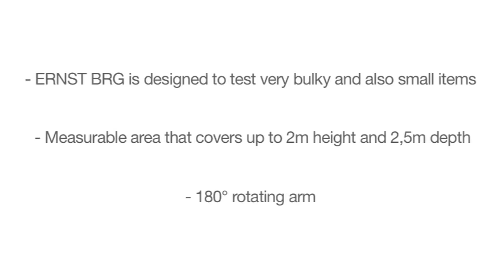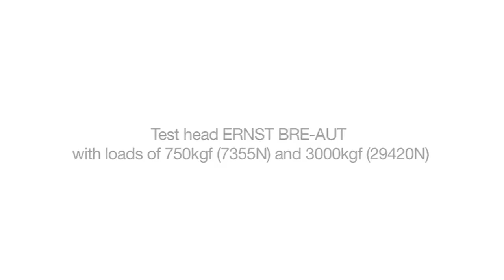BRE-AUT BRG 2015 - SPECIAL MACHINES